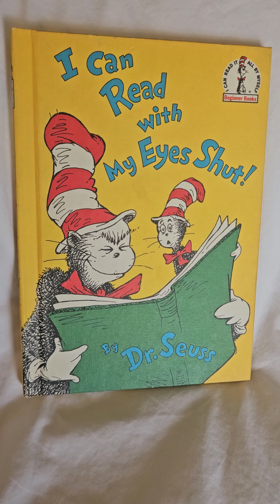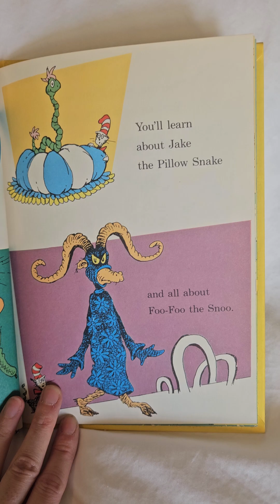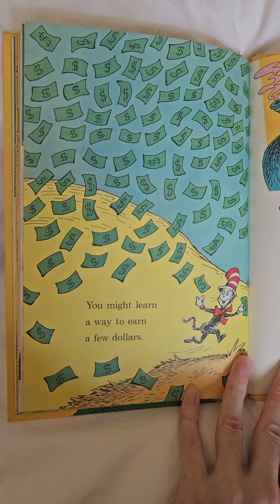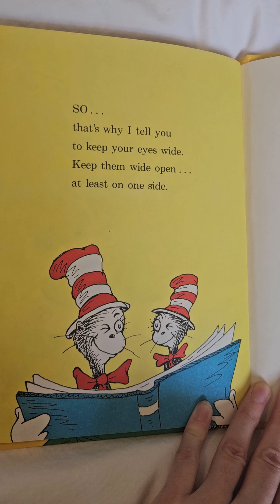Read With Me! I Can Read With My Eye Shut! Dr. Seuss